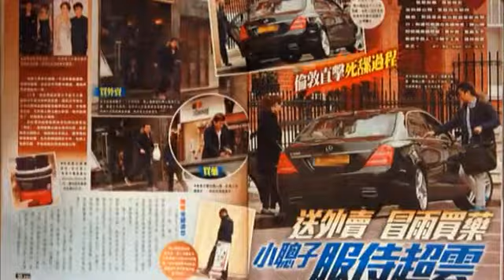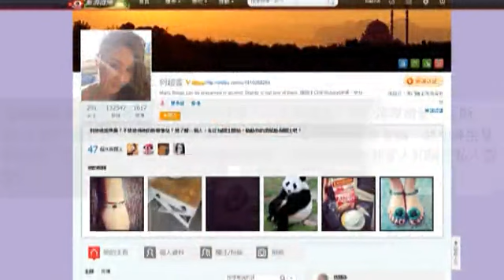陈山聪复合无望败走返港 何超云将其降格"好朋友"130505 高清